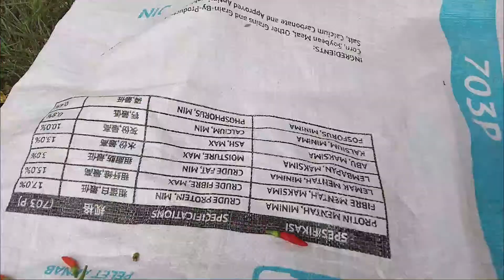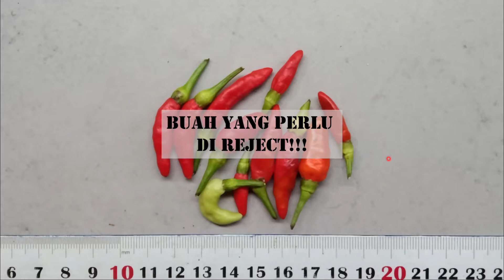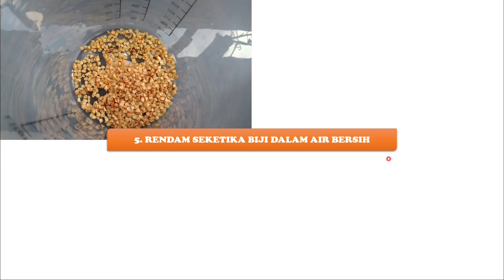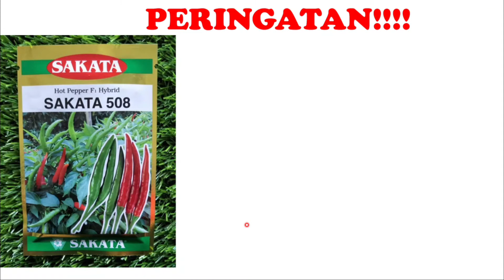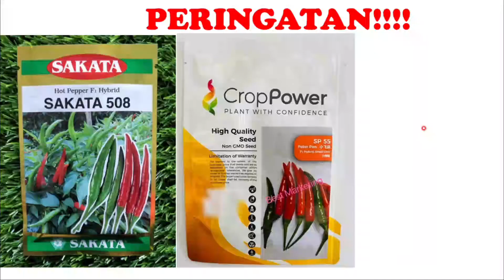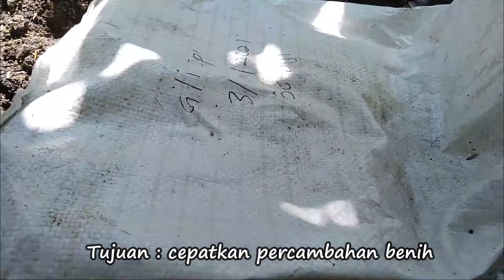Cara Mudah Proses Sendiri Benih Cili Api / Padi Di Rumah Dengan Kualiti Setanding Benih Yang Dibeli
Sayang kalau kita ada pokok cili api / padi kat rumah yang berbuah lebat tapi kita tak simpan benih untuk penanaman akan datang. Kami ceritakan dalam video ini step by step macam mana untuk proses sendiri benih cili api / padi dengan cara yang sangat mudah. Yang penting, benih yang terhasil tinggi kualitinya. Kalau dapat banyak, boleh buat jual!
2 Rabiulawal 1443H
9 Oktober 2021